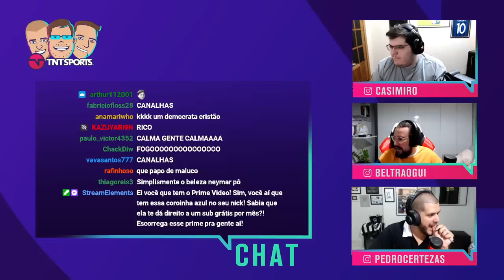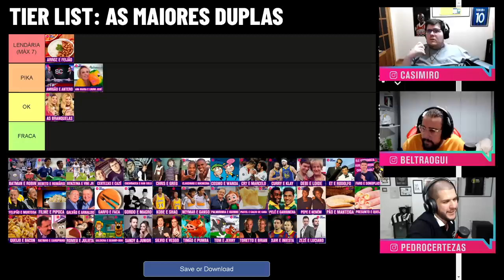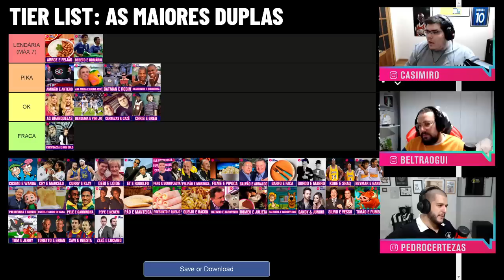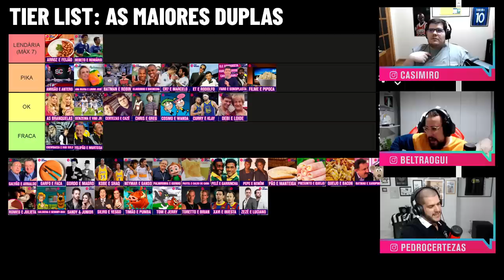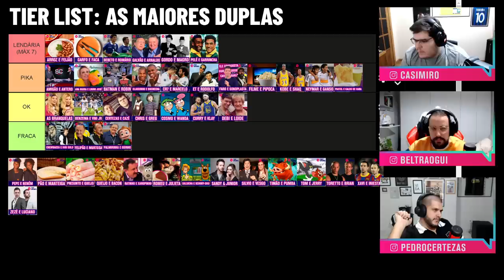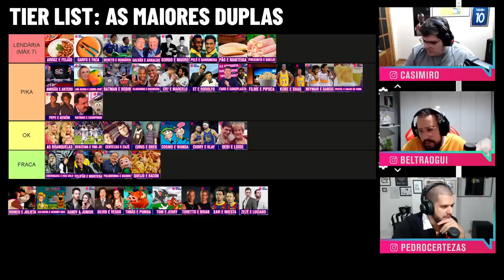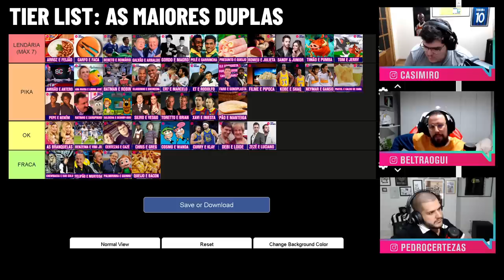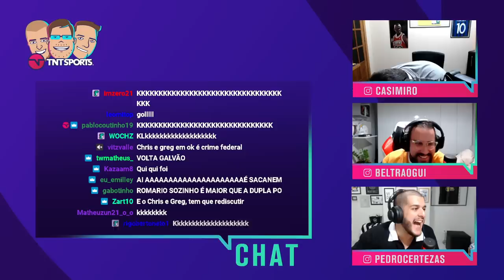QUAIS SÃO AS MAIORES DUPLAS DA HISTÓRIA MUNDIAL? CRAVAMOS! | CORTES TNT SPORTS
Casimiro, Beltrão e Certezas tiveram que elencar algumas das maiores duplas da história mundial! Alguns crimes foram cometidos, comenta aí o que achou da lista final!

PROGRAMAÇÃO CANAL DE SOLA:
- Meteu Essa?